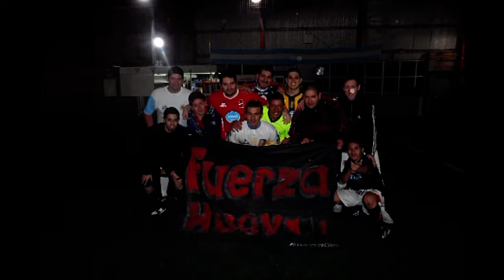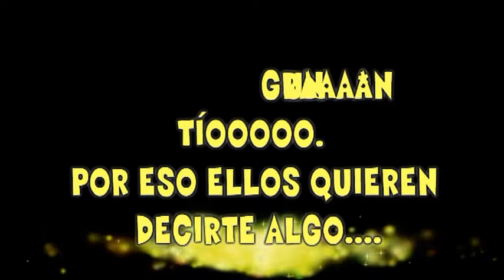LOS 40 DE SERGIO GABRIEL AVILA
LOS CUARENTA AÑOS DE SERGIO GABRIEL AVILA